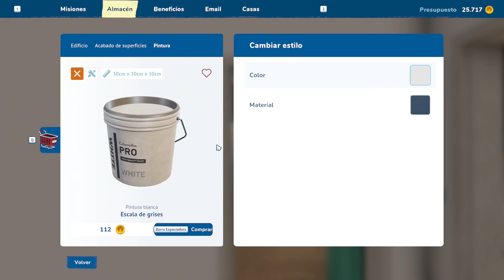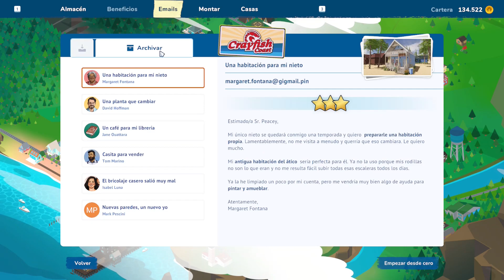LA CASA DE UNA PAREJA DE INFLUENCERS - HOUSE FLIPPER 2